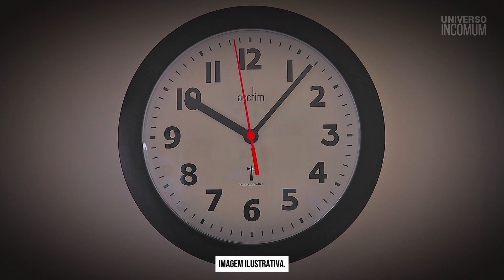"Estranho encontro": Câmera de segurança capta encontro entre guarda e "menina fantasma" no Perú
Uma câmera de monitoramento captou um estranho "encontro" dentro de um mercado na cidade peruana de Ventanilla.